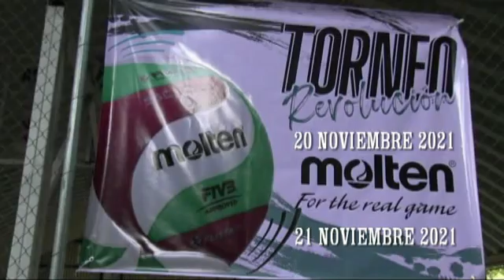CRICKET VENCE EN DOS SET AL EQUIPO SFN TEAM EN LA GRAN SEMIFINAL DEL TORNEO DE LA REVOLUCIÓN